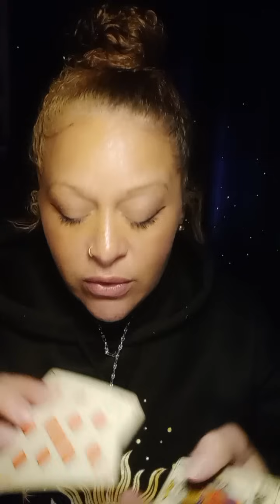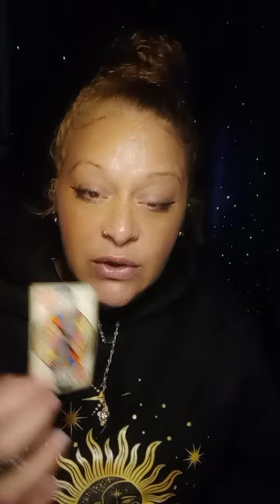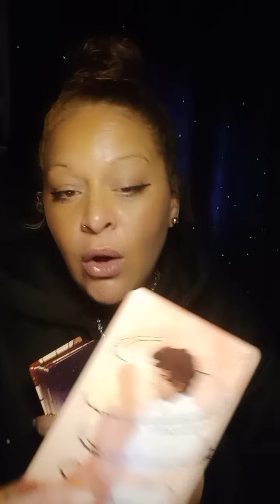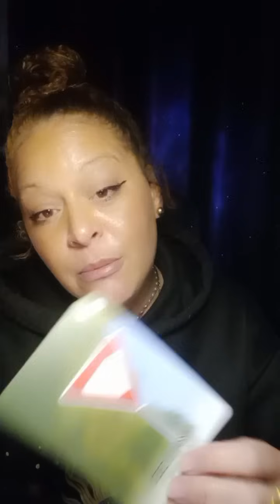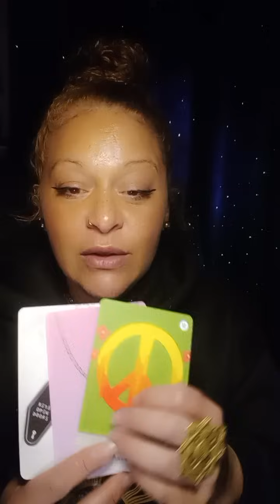🚨WOUAH.. ON EST CONCENTRÉ SUR TON AUTRE🍒✨👠